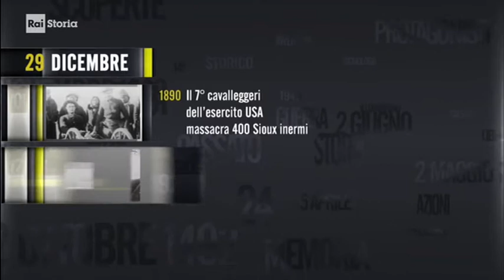§.2018/_RAI_Storia_acCadde_oggi/ ** 29 DICembre ** iL Giorno e La Storia - puntata 2018